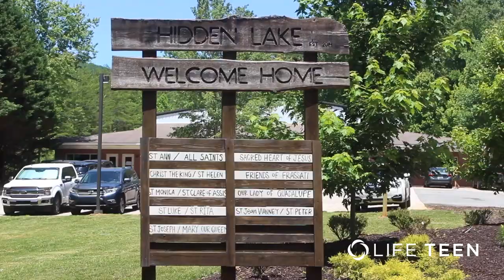Camp Hidden Lake 2023: Week 11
At @LifeTeenInternational our camp grounds are holy ground. The Lord dwells here, and not just in the tabernacles and chapels. Jesus assured us that "where two or three are gathered in my name, I am there among them” (Matthew 18:20)

This is a recap of Week 11 at Camp Hidden Lake in the beautiful summer of 2023! Praise God for all the joy, laughter, blessings, and growth!

You may arrive at our camps as a guest, but you leave as family. All campers arrive with a parish but come together as one Church, showing how universal our Catholic faith really is. At your summer camp “home,” everyone has a seat at the table; it’s a family meal where souls are also fed. Summer camps aren’t just any home, they’re the Father’s house.

We are a community of Catholics committed to transforming teens, transforming parishes, and transforming culture. Will you join us?